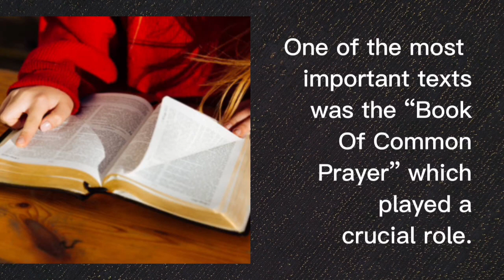Short summary of the Puritans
I wanted to share this short video I made for school a long time ago.